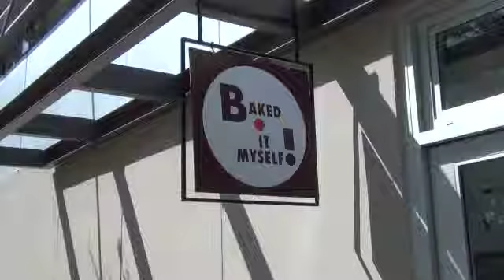C SPOT TALK with Wendi Cooper - wrap up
Direct Response expert and Talk radio host, Wendi Cooper, discusses her radio show from earlier that day Channel 2. Her guest for this episode was Michele Mattia, and the topics we discussed were: How do you change your life?  How do you take your product, your career, your invention, your passion to the next level?

Michele Mattia is a best selling Author, Inspirational Speaker and Certified Life Design Coach, as well as Creative Strategist. This interview turned into 50 minutes of pure inspiration... Everyone will take something away from this show.

Michele was once an owner of a successful technology consulting firm in Manhattan, until she transformed her life.  Each of you will find a message that will resonate with your soul and put you on the road to finding your purpose in life.

Please make sure to check out "Get Your Voice On" which is a time and place for women to celebrate, collaborate and connect - happening for the first time in March 2013 during Women's History Month.

Listen to "The C Spot with Wendi Cooper" every Thursday at 12 noon PST.

You can also listen to a replay of The C Spot by going to  Go to iTunes Podcasts, search for ""The C Spot with Wendi Cooper" under "Buisness & Marketing". Then, just download & Listen!